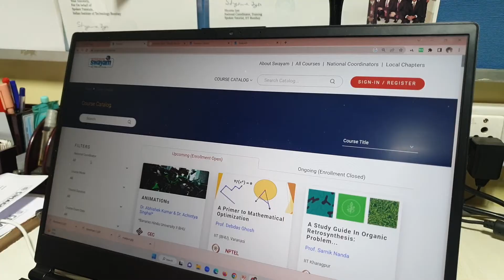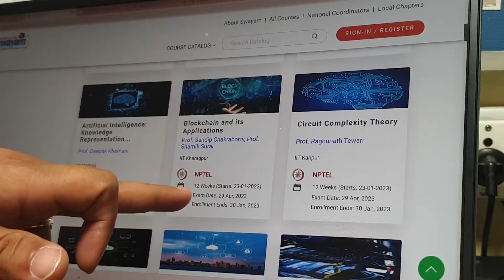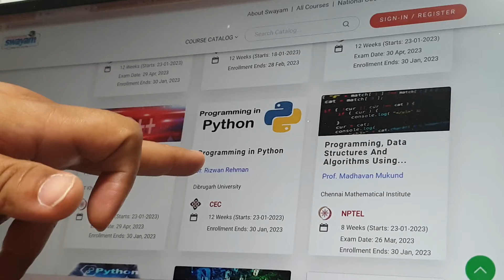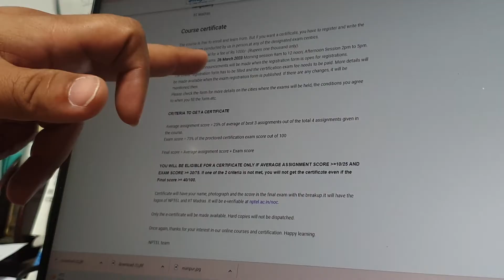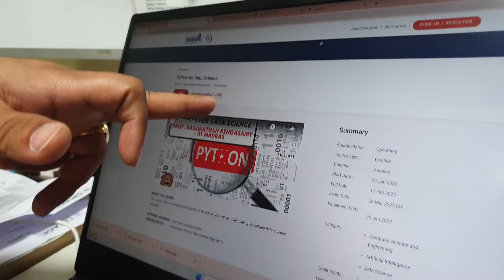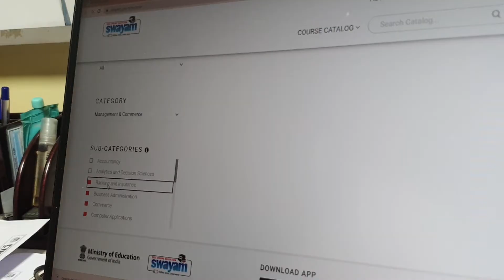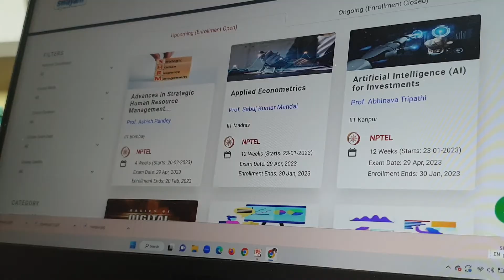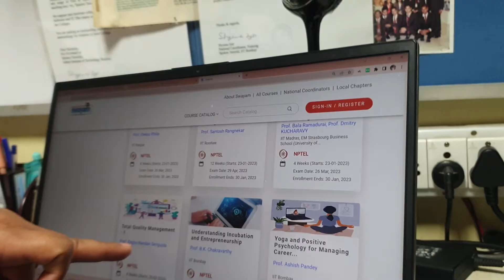Message for my CIMAGE Students